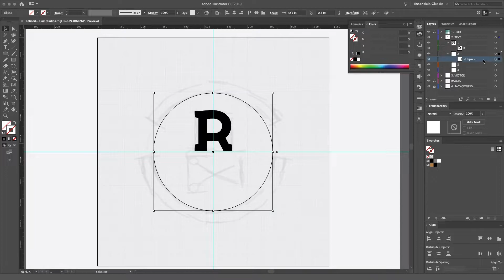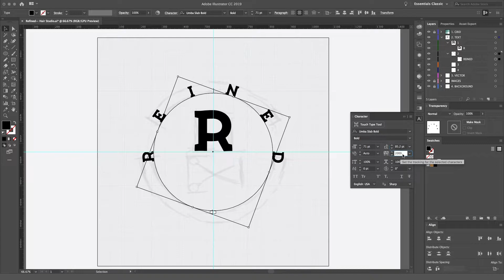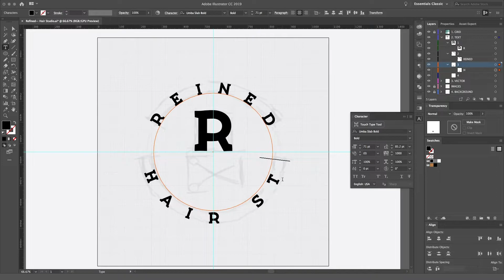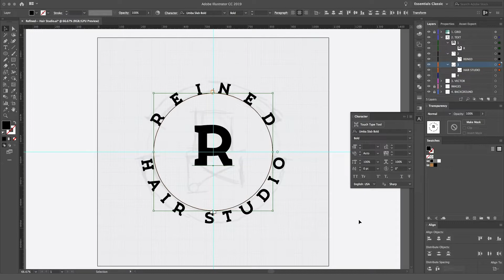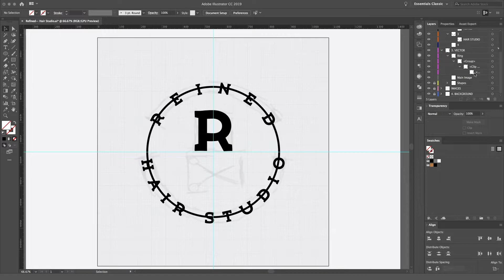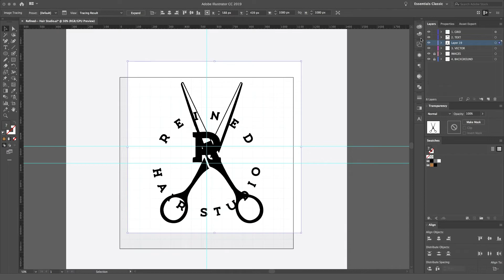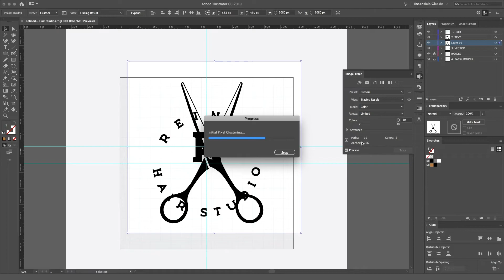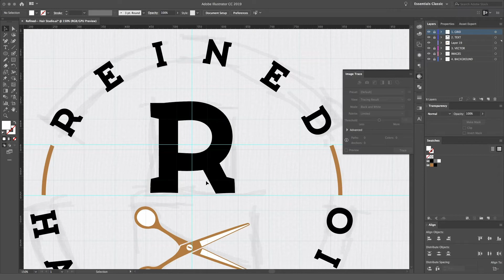Logo Design | Ep 29 | Time Lapse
My name is Dorian Avila. I am a logo designer and illustrator. I hope you enjoy this time lapse video and learn a couple tips along the way.